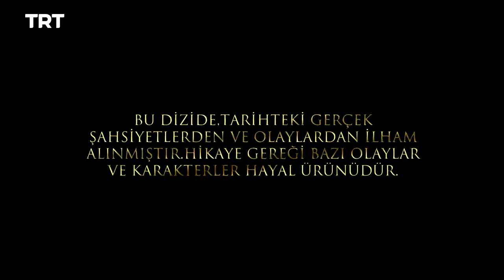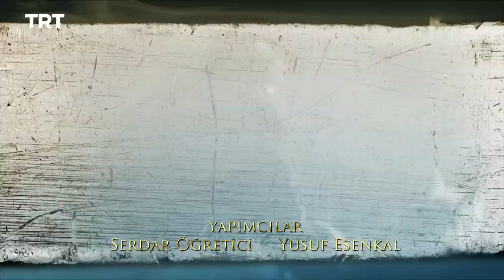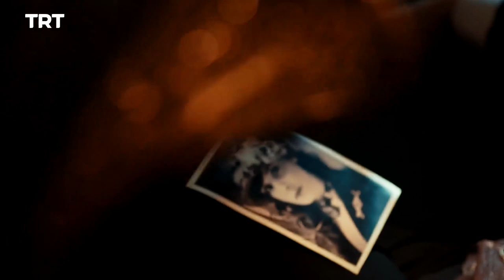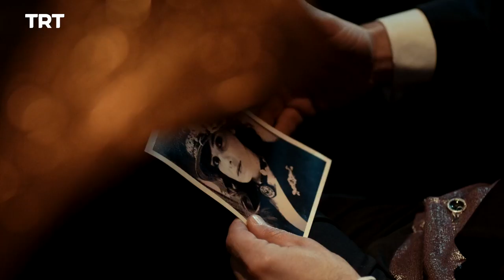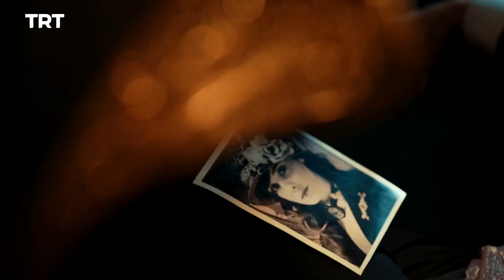Filinta Season 2 - Episode 70 (English subtitles)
Miloş tries to manipulate Farah into switching sides. Ali and Mustafa walk into Akbar's trap, but Miloş spoils his rival's scheme.